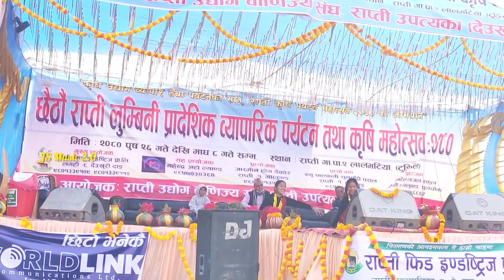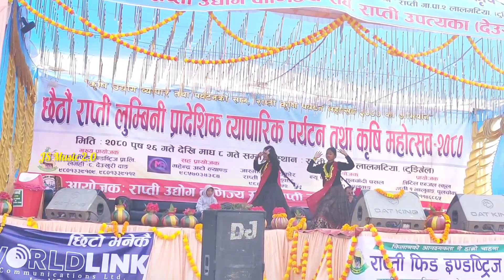छैठौं राप्ति Dance idol 2080 / व्यापारिक पर्यटन महाेत्सव 2080 Dancer- 9